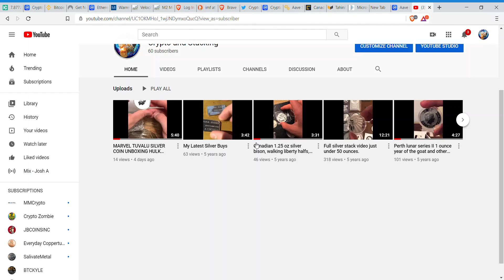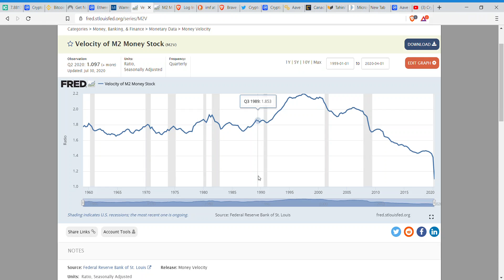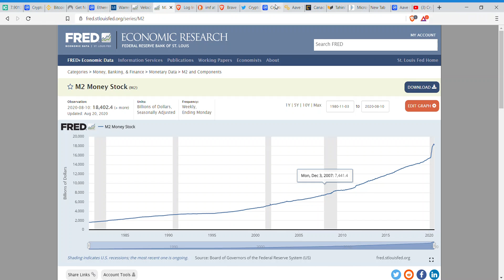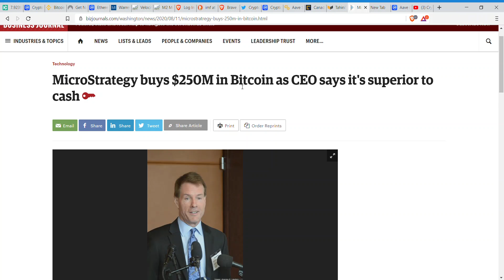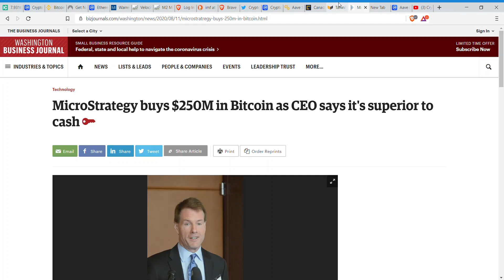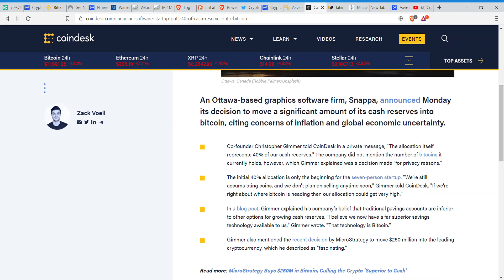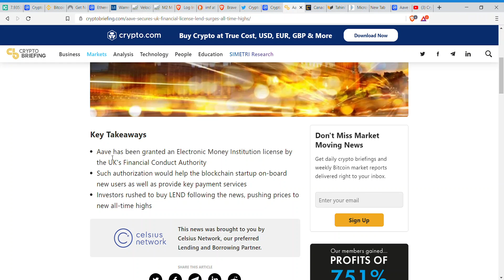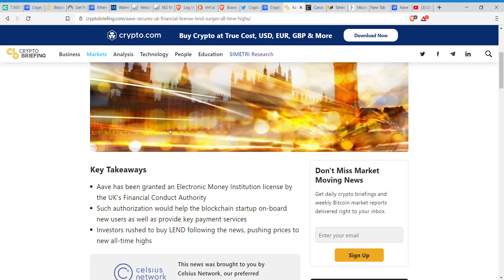ATTENTION USD HOLDERS: MASS INFLATION SOON & BITCOIN UPDATE!!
Thank you all for tuning into my first crypto update!

THIS WILL BE TIME SENSITIVE INFORMATION THAT YOU DO NOT WANT TO MISS

UNTIL NEXT TIME :) THANK YOU GUYS AND LOOKING FORWARD TO GROWING MY CRYPTO KNOWLEDGE WITH YOU.